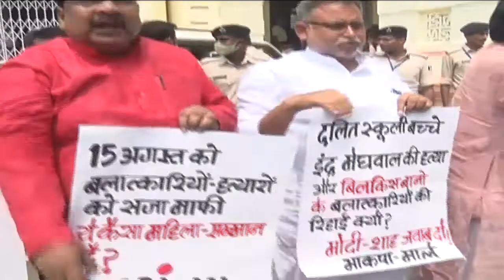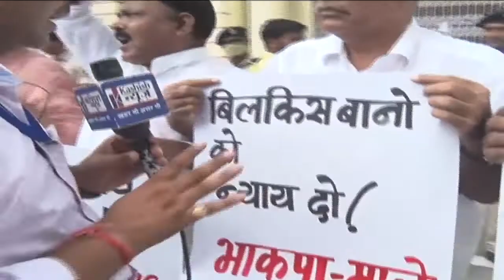बिहार विधानसभा के बाहर खड़े-खड़े माले विधायकों ने केन्द्र सरकार को घेरा ...